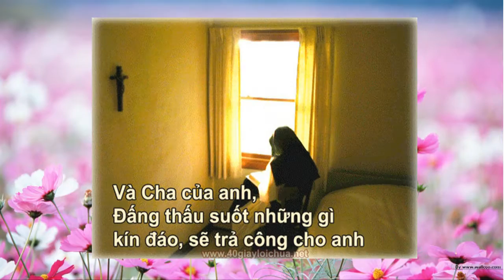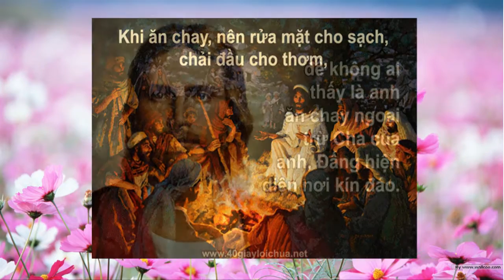Giảng lễ Tro 2016